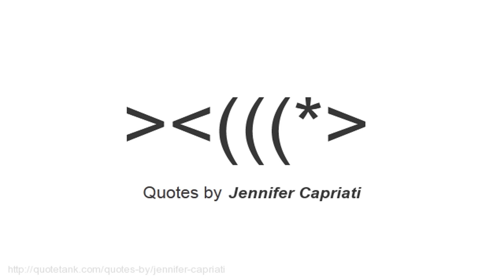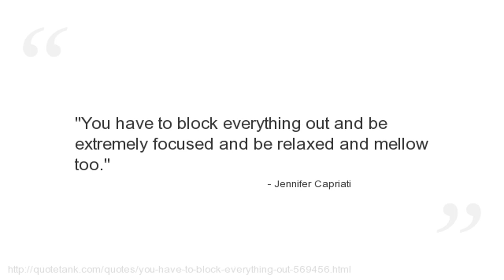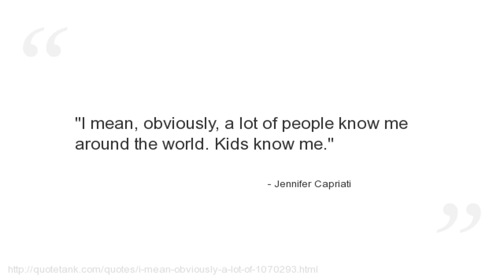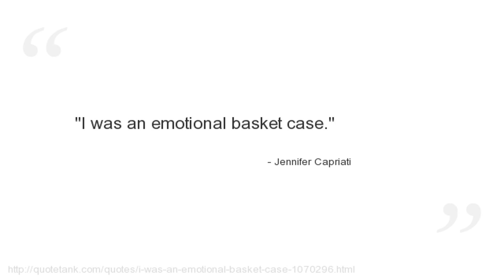Jennifer Capriati Quotes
Who is Jennifer Capriati?
A former professional tennis player, ranked number one in the world for a short time, and the winner of three women\'s singles championships in Grand Slam tournaments.